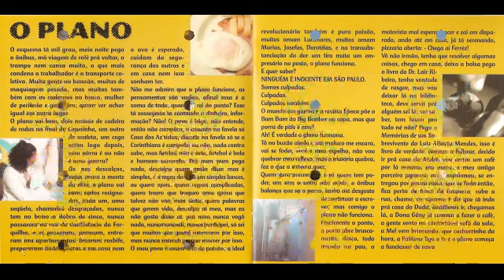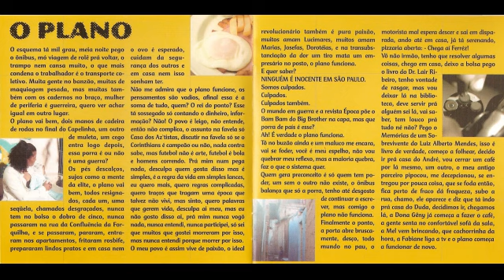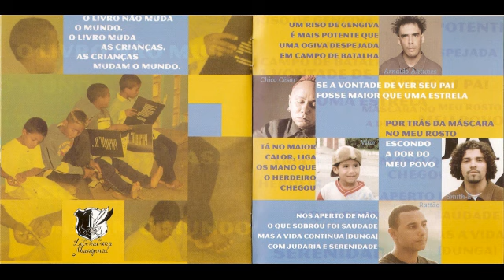Ferréz - Eu Queria Ter e Ser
Album  -  Ferréz Determinação
Faixa 11
Musica Eu Queria Ter e Ser
Artista  Ferréz

                               Unidos Defensores do Ritmo Rua